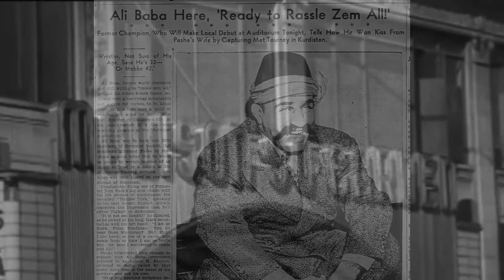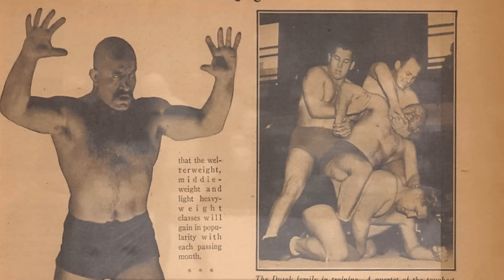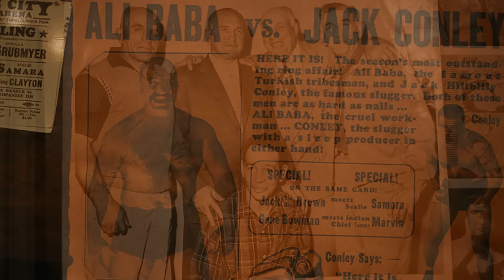HISTORIAS OSCURAS DEL WRESTLING #119 | ESPECIAL UNA ÚNICA HISTORIA: LA HISTORIA DE ALI BABA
Hola a todos amigos, aquí les dejo el centésimo décimo noveno capítulo de esta serie en la que hablaré de algunas de las historias más oscuras del Wrestling, el cual será un especial con una única historia, la del superviviente del genocidio armenio y posterior campeón mundial, Arteen Ekizian. Quiero aclarar que en esta serie de vídeos que subiré cada domingo contaré historias que no sean muy conocidas por los fanáticos, o al menos por la gran mayoría. De este modo no hablaré de temas como los de Chris Benoit, Owen Hart, el Mass Transit Incident o cualquier otro incidente del que ya haya hablado anteriormente en el canal. Espero que les guste y disfruten del vídeo, saludos amigos.